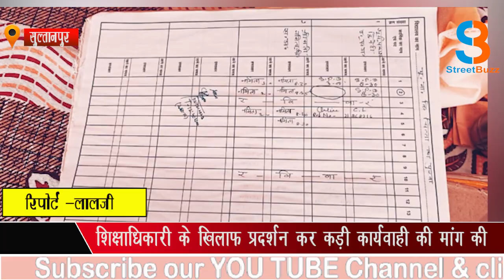सुल्तानपुर में खंड शिक्षाधिकारी की प्रताड़ना से एक शिक्षक की मौत हो गई...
सुल्तानपुर में खंड शिक्षाधिकारी की प्रताड़ना से एक शिक्षक की मौत हो गई। मामला संज्ञान में आते ही हड़कंप मचा हुआ है। वहीं घटना से नाराज शिक्षक संघ  आरोपी खंड शिक्षाधिकारी के खिलाफ प्रदर्शन कर कड़ी कार्यवाही की मांग की है